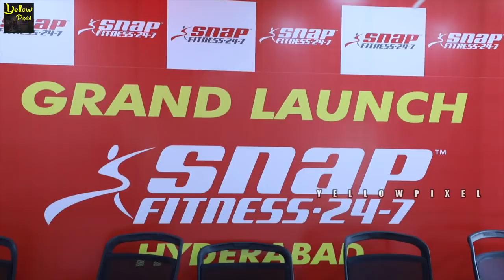Pawan Kalyan Heroine Anu Emmanuel at Snap Fitness Gym Launch Madhapur | yellow pixel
LetsRewind Celebs at Snap Fitness Gym Launch at Madhapur Anu Emmanuel

Here we are providing movie related content like latest trailers,Teaser, celebrate Gossips, Interviews,movie  ,release dates, Audio functions, Public talks, Short films etc..